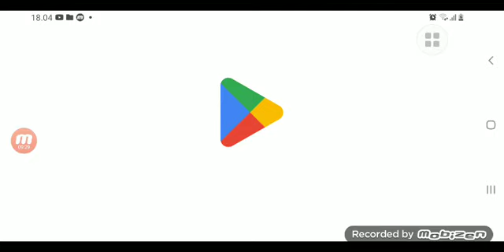INILAH GAME YANG PALING VIRAL DI TIKTOK SAAT INI... Schoolboy Runaway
Main game paling viral di tiktok